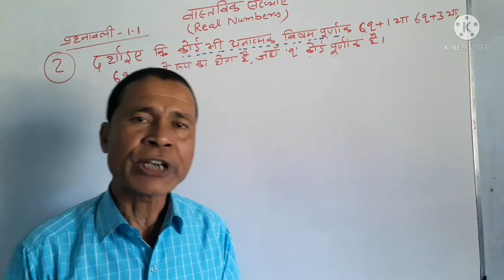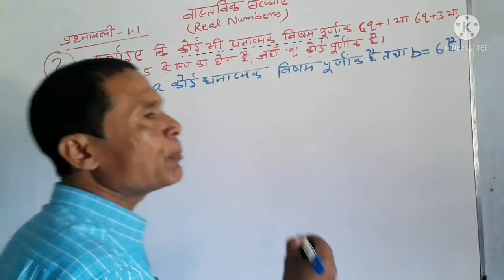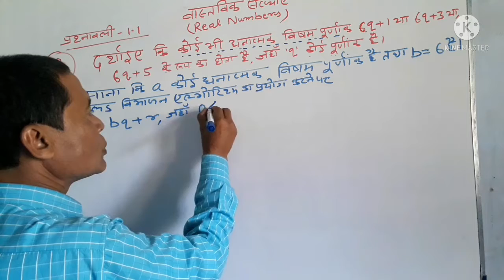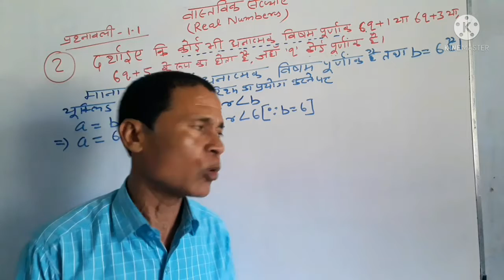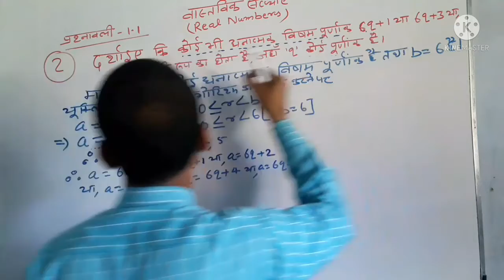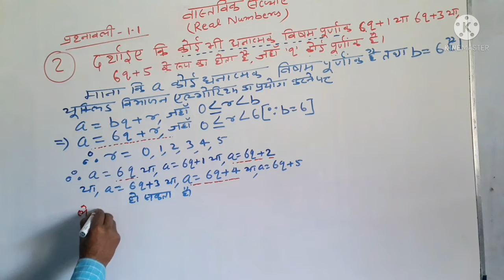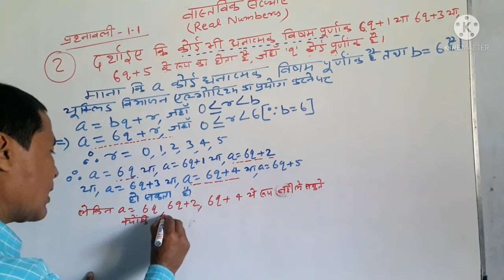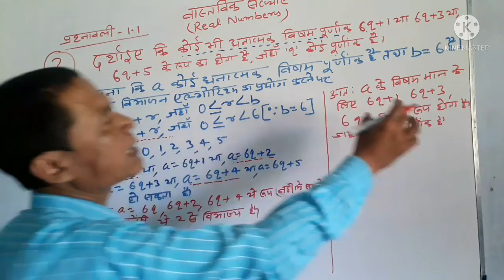class 10th Maths NCERT BOOK, Chapter-Real Numbers, Exercise 1.1,Question No. 2